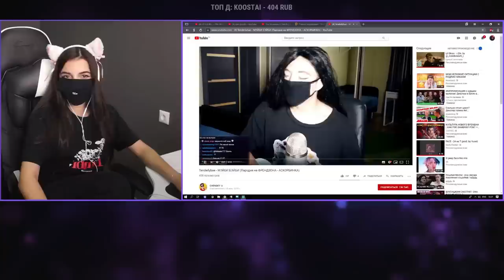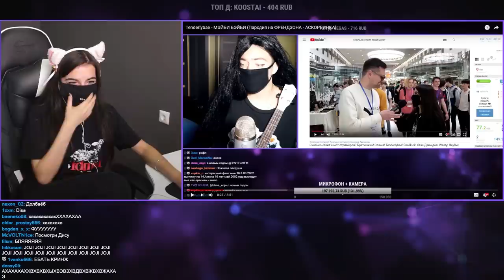TenderlyBae смотрит: Tenderlybae - МЭЙБИ БЭЙБИ (Пародия на ФРЕНДЗОНА - АСКОРБИНКА)